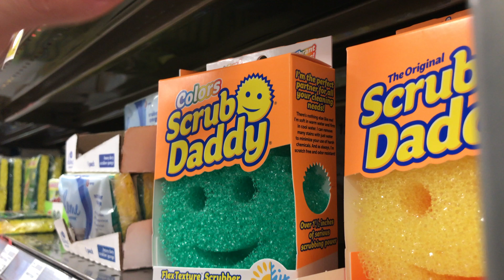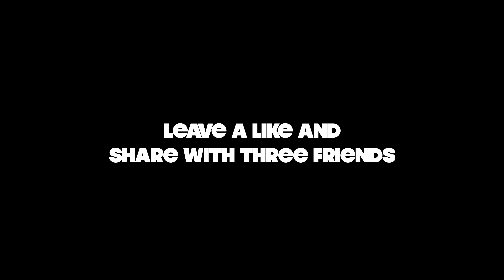BROCCOLI & FALLING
KEEP BEING THE AMAZING PERSON YOU ARE

STAY POSITIVE